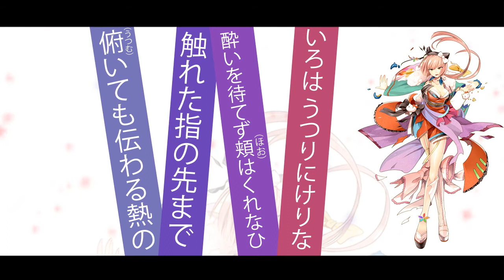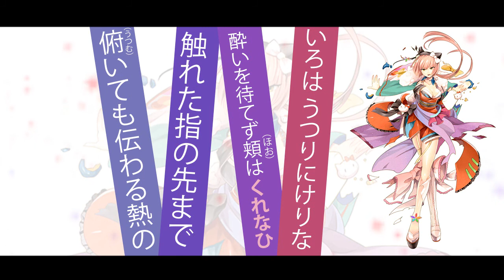【猫村いろは V4】STRANGE COLOURS/ストレンヂ・カラァズ【V4カバー】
Desde hace varios meses quería subir éste video, el cover ya lo tenía hecho, pero por falta de tiempo y otros motivos no había podido hacer el video, sin más que decir, espero les guste tanto como a mi :D

(Próximamente nuevo cover con Miku)

作曲・作詞・編曲・VSQX作成: mugwort/茶番P(ChabanP)
動画・調声 VSQX: Yukionosuke(幸雄ノ助)
絵: 藤堂茶路

Programas Utilizados:
-VOCALOID4
-Photoshop CS6